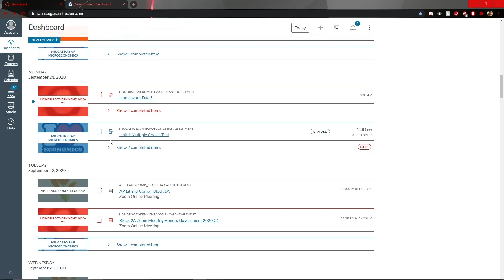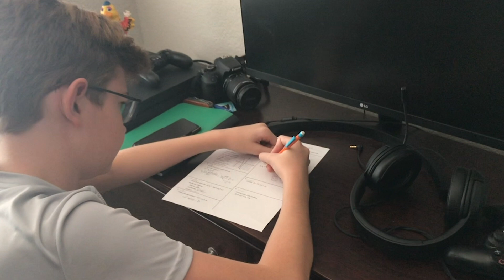Distance Learning Zoom Story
This is my first attempt at a story being completely virtual, and I must say it took some time. Discovering the right formatting and getting clips was tough but I am happy with the outcome. I hope you enjoy learning about Distance Learning at Steele!

Filming, editing, and reporting all done by me.

Length- 2:58, turned around in 6 days. Interviews conducted over zoom with BROLL from both my own filming and the Steele Canyon database.